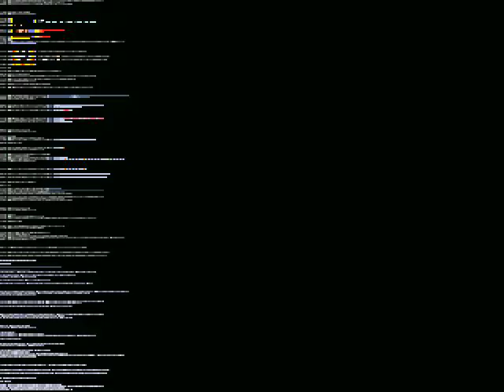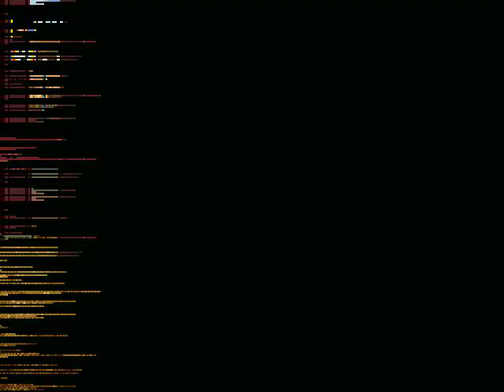Burning Fight Remake Demo Part 1 as Shiva Saeba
This is my new mod for Sormaker based off of Burning Fight by Neo Geo and here is the link to the demo